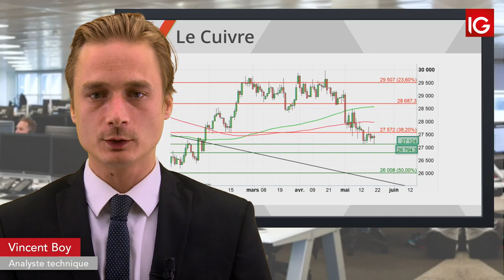Bourse - COPPER, reste hésitant - IG 21.05.2019